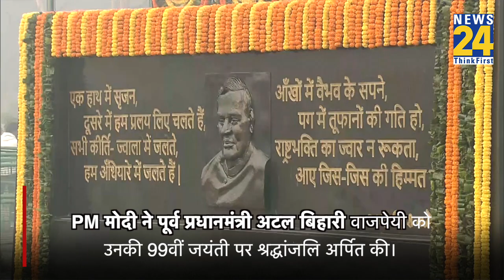राष्ट्रपति, उपराष्ट्रपति और PM Modi समेत कई नेता 'सदैव अटल' पहुंचे, पूर्व PM को दी श्रद्धांजलि